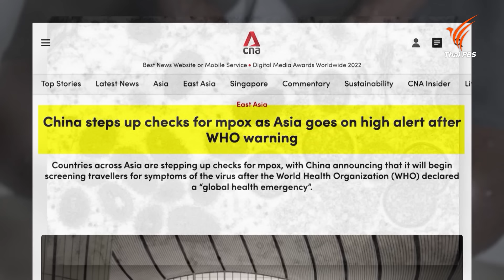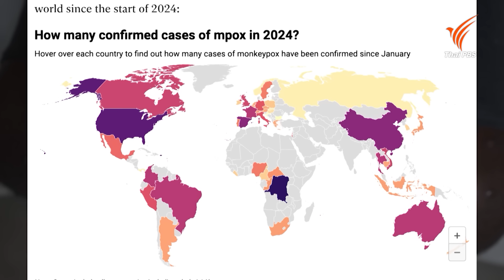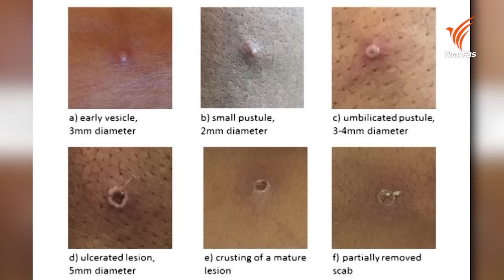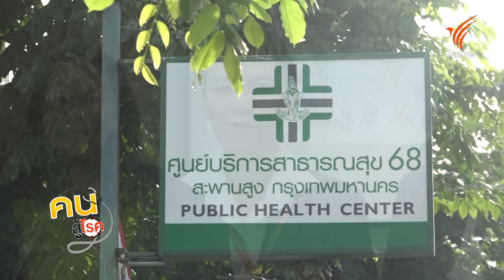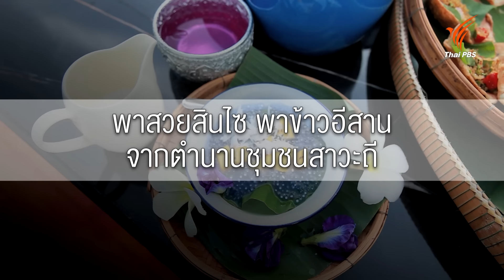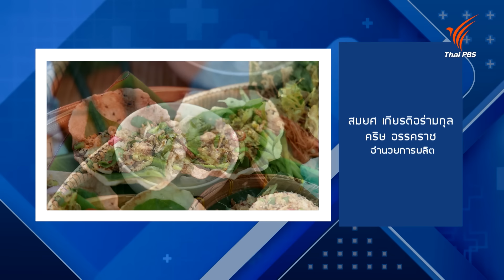รู้จักโรคฝีดาษวานร | คนสู้โรค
รู้สู้โรค : รู้จักโรคฝีดาษวานร
รู้ทันเฝ้าระวังฝีดาษวานร หรือโรคฝีดาษลิง (Mpox) หลังองค์การอนามัยโลกประกาศให้โรคเอ็มพอกซ์ (Mpox) กลายเป็นภาวะฉุกเฉินระดับสากล และประเทศไทยเพิ่งพบผู้ป่วยรายแรกที่ติดเชื้อสายพันธุ์สอง (clade 2) ซึ่งเป็นคนละสายพันธ์กับที่กำลังระบาดจนเป็นภาวะฉุกเฉินในทวีปแอฟริกาคือสายพันธุ์หนึ่งบี (clade 1b) สำหรับในประเทศไทยควรติดตามข้อมูล เฝ้าระวังการเดินทาง และอาการเสี่ยง หลีกเลี่ยงการสัมผัสกับผู้ป่วยหรือผู้ต้องสงสัย ติดตามความรู้จาก พญ.อุบลพรรณ วีระโจง แพทย์อาชีวเวชศาสตร์

Healthy Living วิถีสุขภาพดี : พาสวยสินไซ พาข้าวอีสานจากตำนานชุมชนสาวะถี
เรียนรู้วิถีชีวิตของคนในชุมชนสาวะถี จ.ขอนแก่น ผ่านอาหารพื้นถิ่นที่นำวัตุดิบในชุมชนมาเป็นส่วนประกอบและชิมพาสวยสินไซ เรียนรู้ว่าแต่ละเมนูมีความเชื่อมโยงกับคนในชุมชนอย่างไรกับ นงนุช ศิริภูมิ จิตอาสาชุมชนท่องสาวะถี และ ลันใดย์ บุญมี ประธานชุมชนวิสาหกิจเพื่อสังคม

ปรับก่อนป่วย : ฝึกจิตใจให้แข็งแกร่งด้วยการแช่น้ำแข็ง (Ice Bath)
พาทุกคนพบประสบการณ์ใหม่แห่งเยียวยาร่างกายและจิตใจ ซึ่งก็คือการทำ Ice Bath หรือการแช่น้ำแข็ง เป็นการฝึกร่างกาย และจิตใจโดยการใช้ความเย็น ให้สามารถตอบสนองต่อความเครียดได้รวดเร็วมากขึ้น นอกจากนี้การแช่น้ำแข็งยังกระตุ้นให้ร่างกายหลั่งฮอร์โมนช่วยให้ระบบต่าง ๆ ในร่างกายทำงานได้ดีขึ้น รู้สึกสดชื่น อารมณ์ดี และมีสมาธิจดจ่อมากขึ้น การทำ Ice Bath มีประโยชน์ และข้อควรระวังอย่างไร ติดตามความรู้กับ วริศรา กัญพันธ์ Wim Hof Method Certified Instuctor

ติดตามชมในรายการคนสู้โรค วันเสาร์ที่ 31 สิงหาคม 2567 เวลา 07.30 – 08.00 น. ทางไทยพีบีเอส